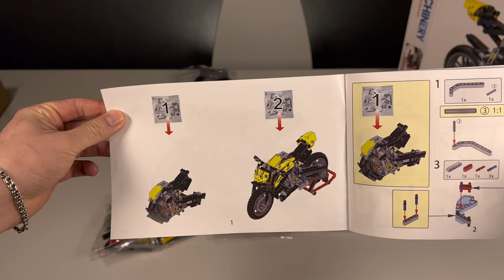ZHE GAO - боль и печаль? Обзор на конструктор zhe gao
Очередной выпуск с обзором на китайский аналог Лего. В этот раз обзор на конструктор под брендом ZHE GAO. Были возложены надежды… Увы.